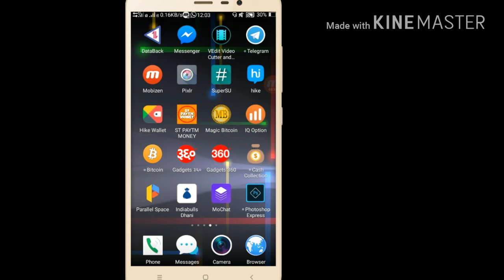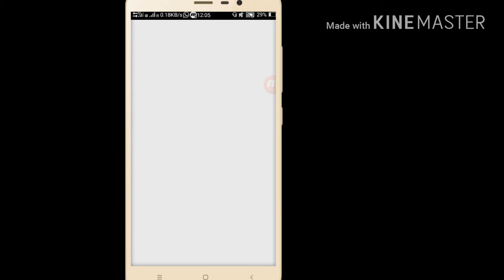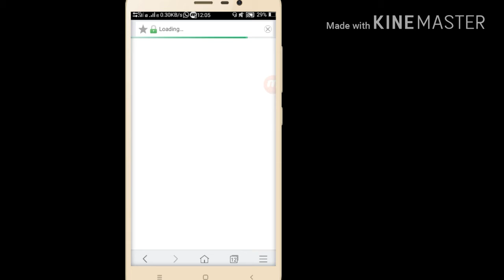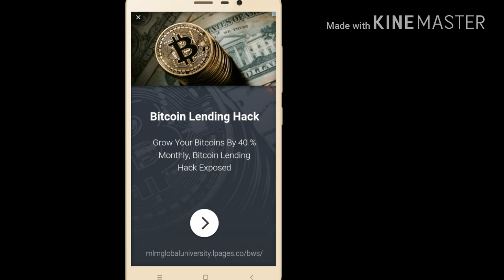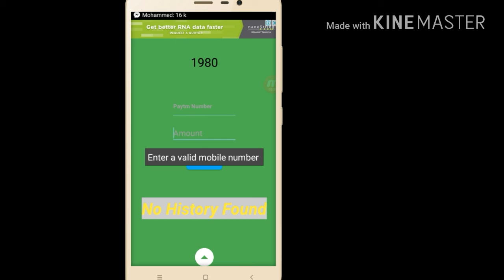Make 10 rs paytm cash daily.. With this latest application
Namaskar dosto iss video me meine aapko ek asa application ke bare mein bataya hai jisme sirf din ka 100 task complete karke 10 Rs daily earn kar sakte hai ads click karke...
Refer code 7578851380 or aapka mobile number